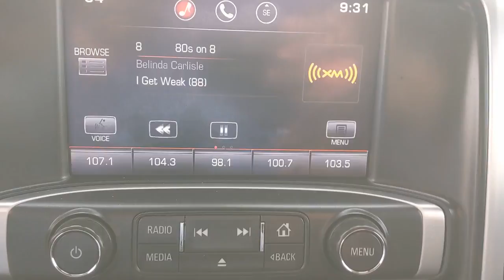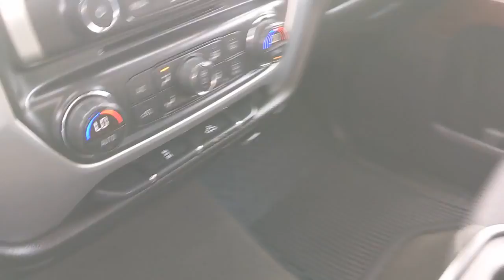2015 GMC Sierra 1500 Austin, San Antonio, Bastrop, Killeen, College Station, TX 212639B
Quicksilver Metallic Used 2015 GMC Sierra 1500 available in Austin, Texas at Covert Chevrolet Buick GMC. Servicing the San Antonio, Bastrop, Killeen, College Station, TX area.
2015 GMC Sierra 1500 SLE - Stock#: 212639B - VIN#: 1GTR1UEC1FZ363281

702 State Hwy 71 West

10-Way Power Driver's Seat Adjuster, 110-Volt AC Power Outlet, 150 Amp Alternator, 4.2 Diagonal Color Display Driver Info Center, Body Color Bodyside Moldings, Body Color Door Handles, Body Color Power-Adjustable Heated Outside Mirrors, Body-Color Mirror Caps, Chrome Grille Surround, Color-Keyed Carpeting w/Rubberized Vinyl Floor Mats, Deep-Tinted Glass, Driver & Front Passenger Illuminated Vanity Mirrors, Dual-Zone Automatic Climate Control, Electric Rear-Window Defogger, EZ Lift & Lower Tailgate, Front Halogen Fog Lamps, Heavy-Duty Rear Locking Differential, Leather Wrapped Steering Wheel w/Cruise Controls, LED Cargo Box Lighting, Manual Tilt Wheel Steering Column, OnStar 6 Months Directions & Connections Plan, OnStar w/4G LTE, Power Windows w/Driver Express Up & Down, Preferred Equipment Group 3SA, Rear 60/40 Folding Bench Seat (Folds Up), Rear Vision Camera w/Dynamic Guide Lines, Rear Wheelhouse Liners, Remote Keyless Entry, Remote Vehicle Starter System, Single Slot CD/MP3 Player, Single-Zone Air Conditioning, Steering Wheel Audio Controls, Texas Emblem, Texas SLE Value Package, Theft Deterrent System (Unauthorized Entry), Trailering Equipment, Universal Home Remote. Quicksilver Metallic 2015 GMC Sierra 1500 SLE RWD 6-Speed Automatic Electronic with Overdrive EcoTec3 5.3L V8 Flex FuelRecent Arrival! Odometer is 7566 miles below market average!Awards:* JD Power Automotive Performance, Execution and Layout (APEAL) Study * 2015 KBB.com Brand Image AwardsReviews:* If you need a half-ton pickup with the most horsepower and a class-leading 12,000-pound trailer rating, the 2015 GMC Sierra full-size pickup has you covered. Bigger-than-life styling is augmented by a plush interior and a host of cutting-edge safety and communication features. Source: KBB.com* Powerful and fuel-efficient engines; many available configurations; well-built, comfortable interior; quiet highway ride. Source: Edmunds* The GMC Sierra 1500 possesses chiseled features and distinct lines that not only make it look imposing, but increase how aerodynamic it is as well. In front, between the projector beam headlights, there is an incredibly striking and enormous chrome grille. While driving, it takes in a large portion of the air for cooling the engine, and lets the remainder glide across the truck. It is complimented by a bumper made of sculpted steel, a strong angled hood, and bulging fender flares. The changes made to the truck body, and the resulting improvements in air flow, add up to a quieter cabin for you and your passengers. Plus, its new hydraulic body mounts help mitigate vibrations to give you a smoother and more comfortable ride. The seats utilize a new design for lasting comfort, and reduced fatigue. On select models, the instrument panel incorporates a high-end soft feel, combined with trim made of aluminum for an overall look that is very stylish. The instrument panel has been laid out in such a way that your controls are now easier to get to and see, with larger buttons and knobs, which are more convenient to grab. Spoil yourself with the available 8-inch IntelliLink touch-screen system that you can opt for on SLE and SLT trims. It lets you control your radio and make calls hands-free, wirelessly stream music from your phone, use the rear view camera, and operate the navigation system. Sierra 1500 comes with a choice of 3 powerful engines, a 4.3L V6 EcoTech3 Engine with 285hp, a 5.3L V8 with 355hp, and a 6.2L V8 with 420hp. You have the choice between the Crew Cab, Double Cab, and Regular Cab, and all except the Double Cab give you the option of two different box sizes and having towing capacities from 5,800-12,000lbs. Source: The Manufacturer Summary
CUSTOMER DIALOGUE NETWORK,TIRE  SPARE P265/70R17 ALL-SEASON  BLACKWALL,SEAT ADJUSTER  DRIVER 10-WAY POWER,WHEELS  20 X 9 (50.8 CM X 22.9 CM) ULTRA BRIGHT MACHINED ALUMINUM,COOLING  AUXILIARY EXTERNAL TRANSMISSION OIL COOLER,AUDIO SYSTEM  8 DIAGONAL COLOR TOUCH SCREEN WITH INTELLILINK  AM/FM/SIRIUSXM  with USB ports  auxiliary jack  SD card slot  Bluetooth streaming audio for music and most phones  hands-free Smartphone integration  Pandora Internet radio and voice-activated technology for radio and phone (STD),DEFOGGER  REAR-WINDOW ELECTRIC,AIR CONDITIONING  DUAL-ZONE AUTOMATIC CLIMATE CONTROL,REMOTE VEHICLE STARTER SYSTEM,TRANSMISSION  6-SPEED AUTOMATIC  ELECTRONICALLY CONTROLLED  with overdrive and tow/haul mode. Includes Cruise Grade Braking and Powertrain Grade Braking (STD),LICENS